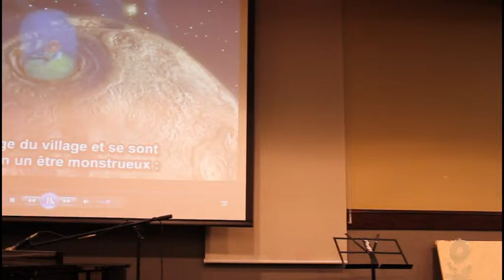Résidence Saint-Jean - Rez Facteur!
Highlights from Résidence Saint-Jean's Rez Facteur! A fantastic event that allows the residents of RSJ to show off their amazing talents!